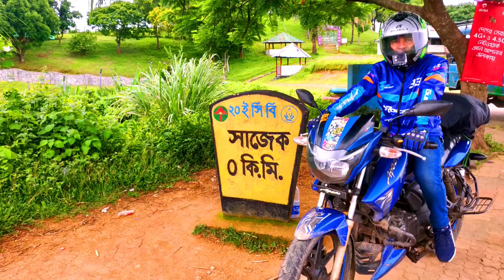Kabir's Vlog Intro | Make by Wahidul Kabir Sobhani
biking
commutation
cruising
drive
driving
excursion
expedition
flying
globe-trotting
hop
junket
movement
navigation
overnight
passage
peregrination
ramble
ride
riding
sailing
seafaring
sightseeing
swing
tour
touring
transit
trek
trekking
trip
voyage
voyaging
walk
wandering
wanderlust
wayfaring
weekend